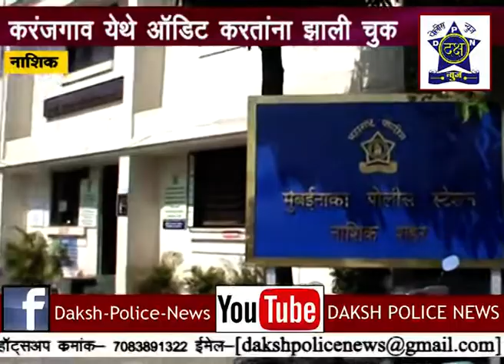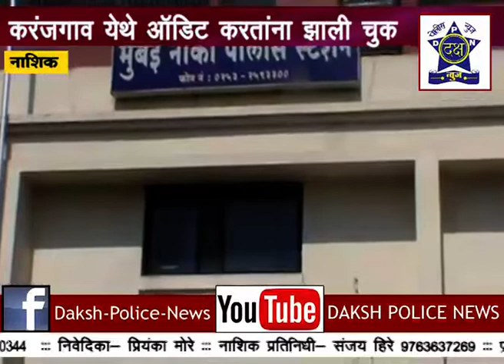करंजगाव येथील सोसायटीत संस्थेत झाला घोटाळा..| Daksha Police News Nashik